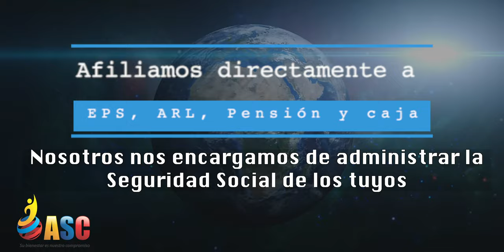¡Su bienestar es nuestro compromiso!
El tiempo es valioso y mientras concentras tus esfuerzos en transformar tu empresa siendo más productiva y rentable, nosotros nos encargamos de administrar la Seguridad Social de los tuyos.